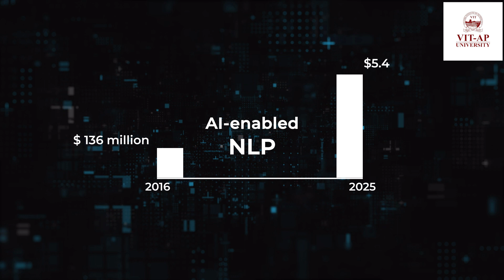Introduction to NLP - Applications, Scope, Job Opportunities||VIT-AP University||Dr. Monali Bordoloi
What do you mean by Natural Language Processing (NLP)? What is its impact in our day-to-day life? What are its applications? What is the scope of NLP? What are the different job opportunities in NLP? Where can you take up this NLP course? Why to take up this course in VIT-AP University? All these questions will be answered in this video.

Video Host: Dr. Monali Bordoloi,
School of Computer Science and Engineering (SCOPE), VIT-AP University.

Organizer: Vellore Institute of Technology, Andhra Pradesh.

Special Credits:
Dr. Sekar Viswanathan, Vice President, VIT-AP University.
Dr. S. V. Kota Reddy, Vice Chancellor, VIT-AP University.
Dr. C. L. V. Sivakumar Registrar,VIT-AP University.

Video by:
Social Media Committee, VIT-AP University,
Coordinator: Dr. Monali Bordoloi, VIT-AP University.

Subject Matter Expert: Dr. D. Sumathi , SCOPE, VIT-AP University.

Script: Dr. Monali Bordoloi, SCOPE, VIT-AP University.

D.O.P./Editing/Sound/Studio: Gumchak Pvt. Ltd., Chennai, Tamil Nadu.